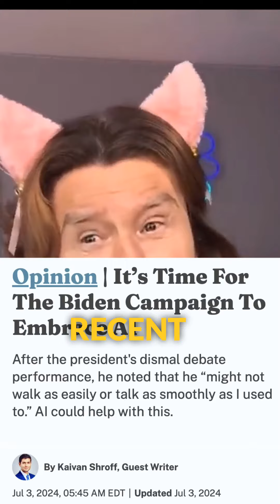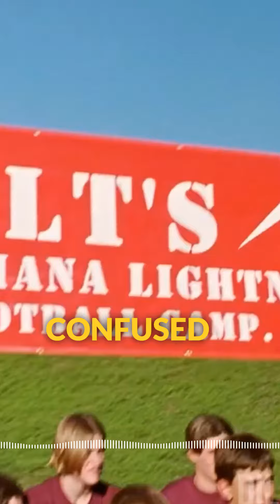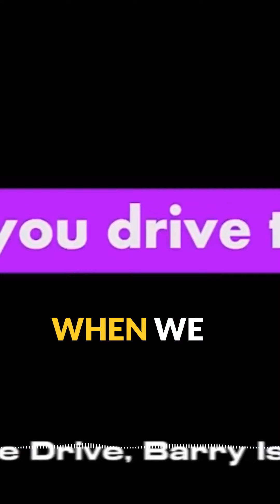Dilley Meme Team's C3PMeme SCARES Biden Campaign into AI DEPENDENCY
In today's video, we dive into how the Dilley Meme Team's C3PMeme SCARES the Biden Campaign into AI DEPENDENCY. The Biden Campaign's recent debate struggles have led them to rely more heavily on artificial intelligence, especially after the C3PMeme shook their confidence. As the Dilley Meme Team continues to dominate the meme scene, Biden's team is feeling the heat. The power of the C3PMeme has the Biden Campaign scrambling to keep up, turning to AI as a last resort. How will this AI dependency affect the future of the Biden Campaign? Will the Dilley Meme Team's influence continue to push Biden's team into AI reliance? Tune in to find out how the C3PMeme and AI are reshaping the political landscape.